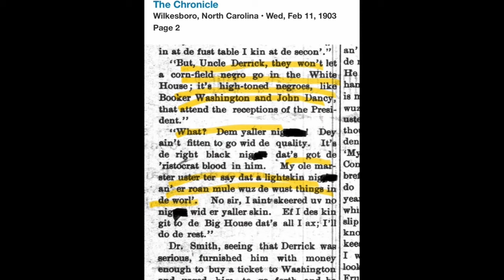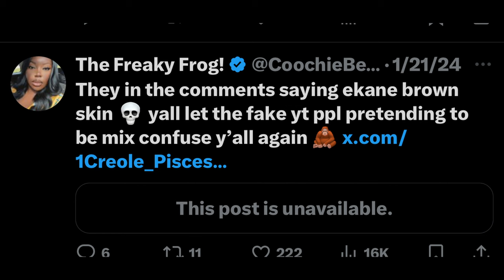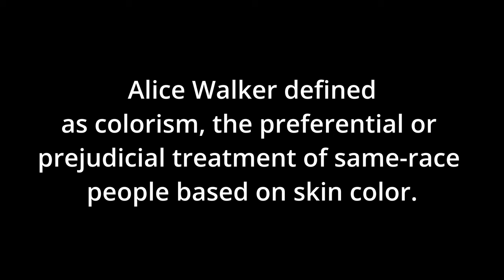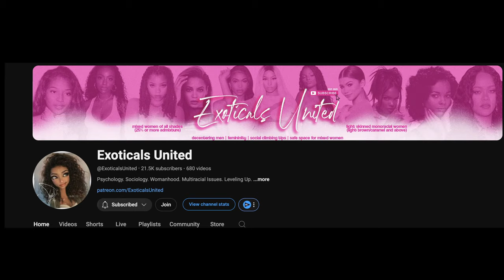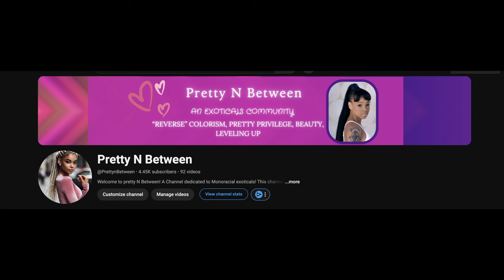A light Skin Woman's Experience | Growing Up as a Light Skin..